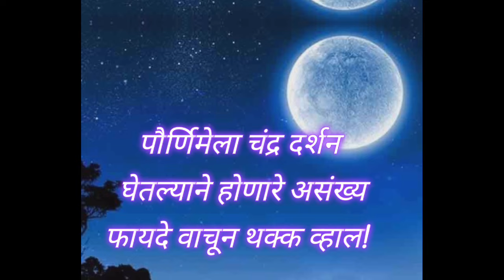चंद्र दर्शनाचे हे फायदे तुम्हाला माहित आहेत का?पौर्णिमेला चंद्र दर्शन घेतल्याने होणारे असंख्य फायदे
पौर्णिमेला चंद्र दर्शन घेतल्याने होणारे असंख्य फायदे ऐकुन थक्क व्हाल!